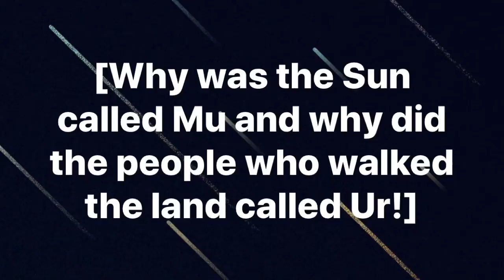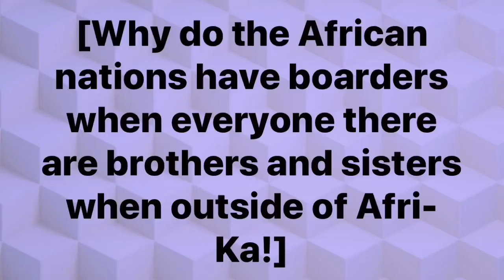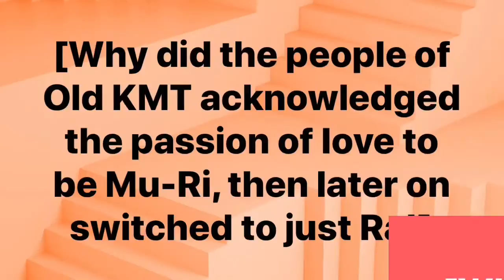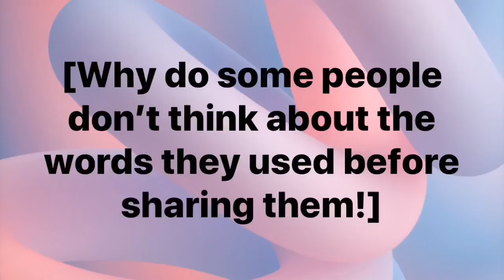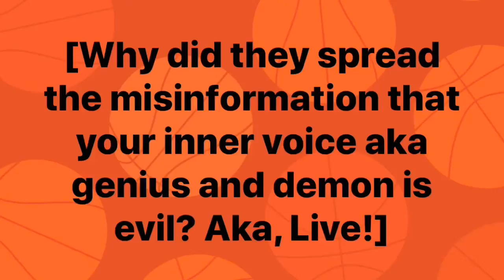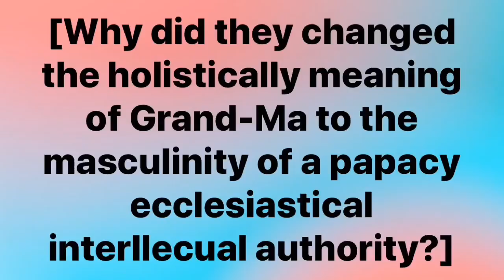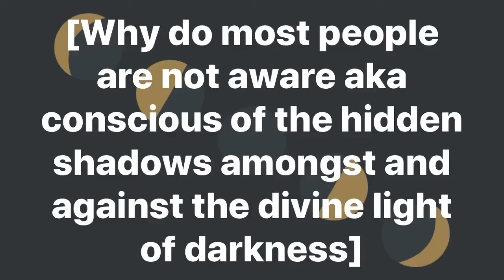Poetic Investigation Questioning Why!